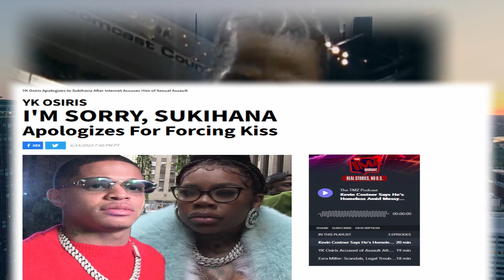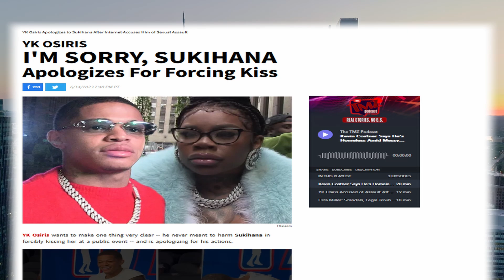SUKIHANA ACCEPTS YK OSIRIS APOLOGY AFTER SOCIAL MEDIA UPROAR ABOUT THE UNEXPECTED INCIDENT 😗👀👀❓❓🤔